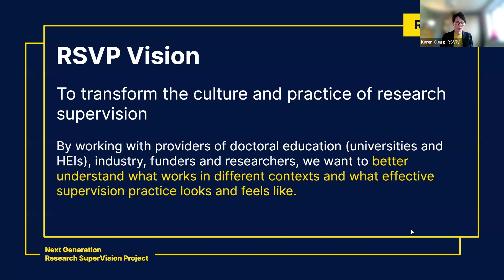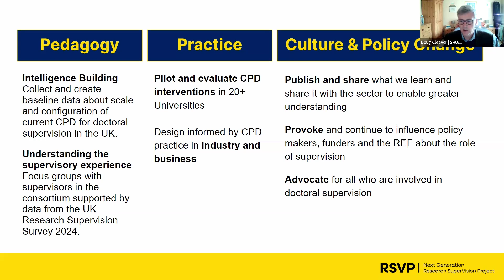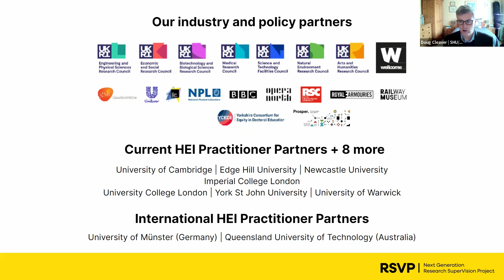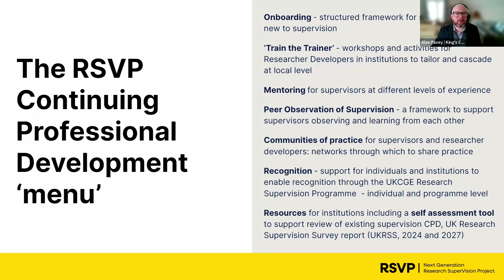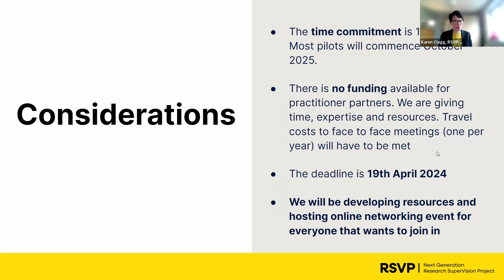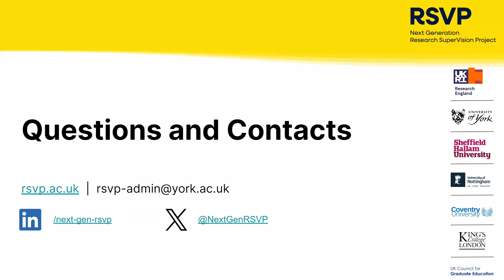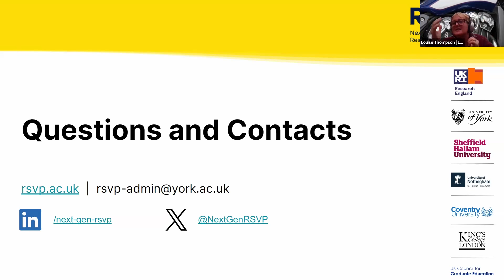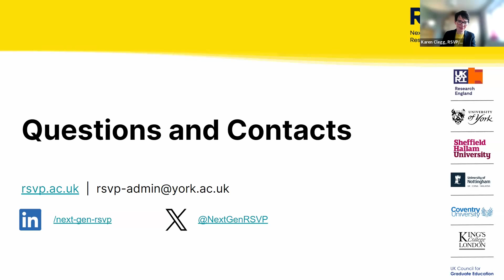Next Generation Research SuperVision Project (RSVP) - Online Launch Event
This is a recording of the launch of the Next Generation: Research SuperVision Project (RSVP), which took place on Tuesday 27th February 2024.

RSVP seeks, over the next four years, to transform the culture and practice of research supervision.

Steven Hill from Research England opens the session and provides the context for the project.

This is followed by an overview of the key aims and objectives of the project and the process for potential partners to submit expressions of interest.

The video closes with a question-and-answer session.

Speakers and presenters include:
Steven Hill | Director of Research and Interim Director, R&D System People and Culture
Karen Clegg | University of York
Doug Cleaver | Sheffield Hallam University
Owen Gower | UKCGE
Heather Sears | Coventry University
Alex Pavey | King’s College London
Richard Graham | University of Nottingham

The Research SuperVision Project is funded by Research England